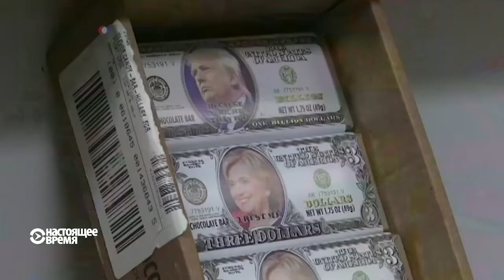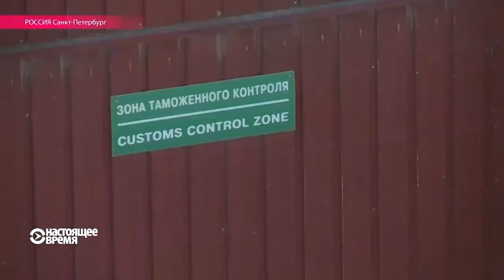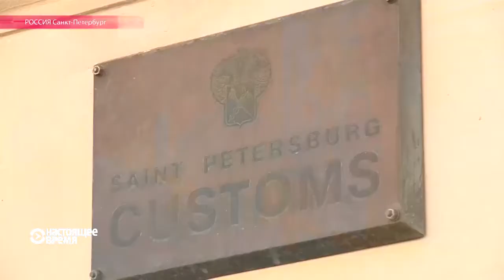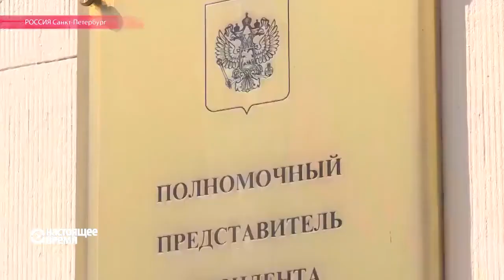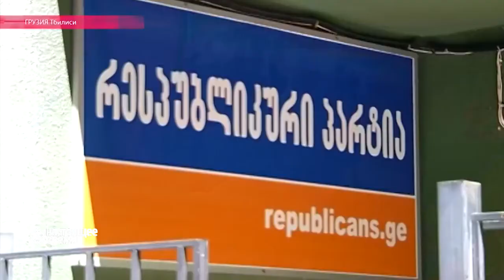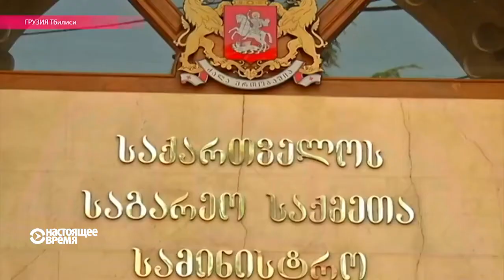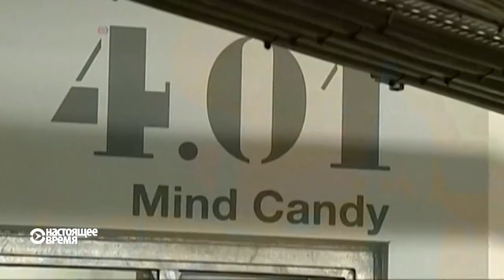Настоящее Время. Эфир – 29 июля 2016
Хиллари Клинтон – кандидат в президенты США, теперь официально. Путинский пасьянс: что означают перестановки глав российских регионов? Дело о контрабанде коньяка – не единственное: что еще нелегально везли через таможню в Санкт-Петербурге? И зачем Саакашвили открывает в Одессе "быстрый" ЗАГС?